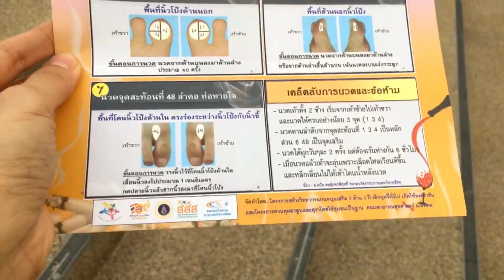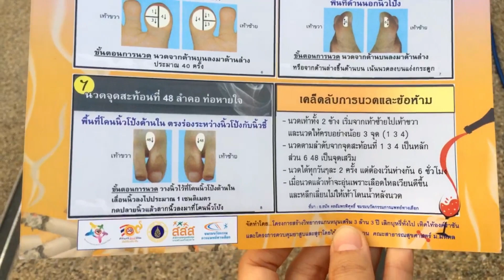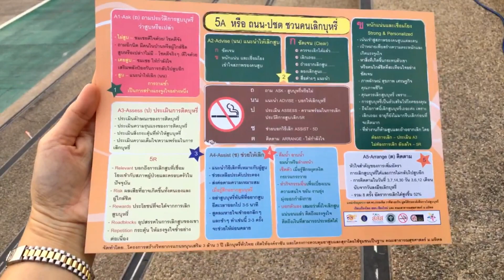นวดกดจุดนิ้วเท้า คลายเครียด เพื่อผ่อนคลาย นวดด้วยตัวเอง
นวดกดจุดนิ้วเท้า คลายเครียด ผ่อนคลาย
คลิปนี้เพื่อเป็นประโยชน์ ในการ นวดกดจุดนิ้วเท้าว ด้วยตัวเองครับ
ในงานเดินวิ่งเพื่อนบ้านปลอดบุหรี ที่ ทาง สสส. จัดขึ้น ปลายเดือน ธค.2018 (บังเอิญเจอในเครื่อง นึกว่า ลบไปหมดแล้ว)